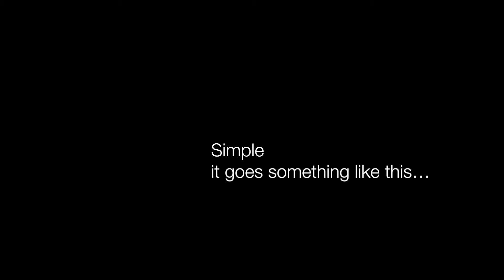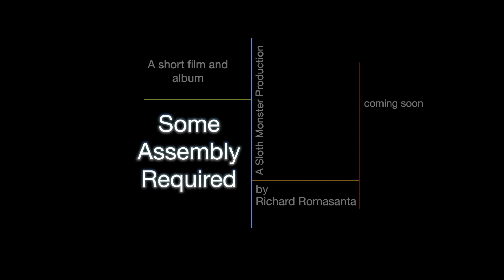Some Assembly Required Teaser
This is for the documentary I will be filming during the album writing and recording process. This is only test footage. I wanted to see what it would look like using the camera lens I have. Both the album and the film will be titled, "Some Assembly Required"

Footage and Music are the property of Sloth Monster Productions